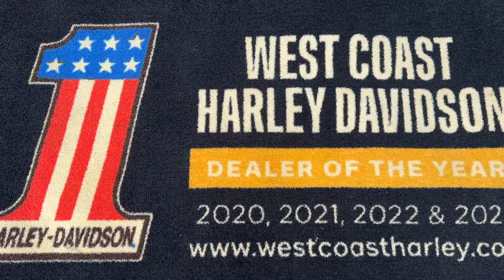Harley-Davidson Nightster™ @WCHD, Glasgow, Scotland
Performance and Fun Riding:
Remarkably fun and agile, the Nightster will get you buzzed for riding. A perfect canvas for customisation, here it comes with:

Revolution Max975T V-twin Engine.
Stage I.
S&S Exhaust.
Leather Swingarm Bag.
Black Headlamp Cowl.
Hollywood bars.
Black Harley-Davidson Heavy Breather Air Cleaner.
Adversary Harley-Davidson Grips.
Traction Control.
Rider Modes.
Drag-Torque Slip Control System.
LCD Display.
Full LED Lighting.
Solo Seat.
Mid-Mounted Foot Controls.
Willie G Fuel Cap Cover.
A2 compliant.
Excellent Customisation Potential.

At the heart of this new Nightster is the Revolution Max 975T engine, producing peak torque of 70 pound-feet.
If this motorcycle has caught your eye, contact our team to receive a personalised video.